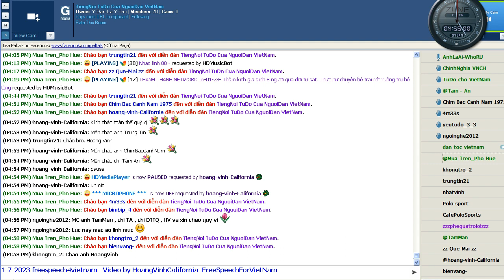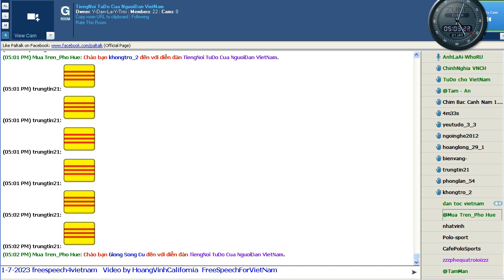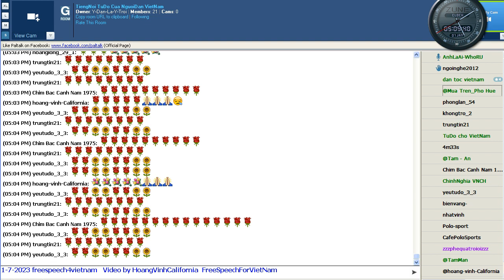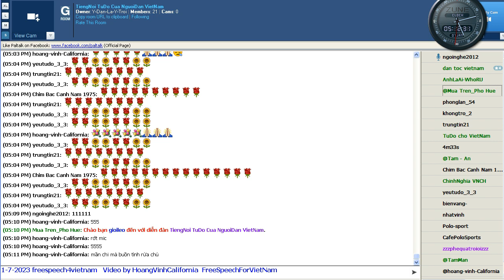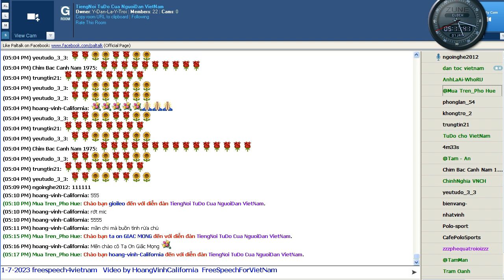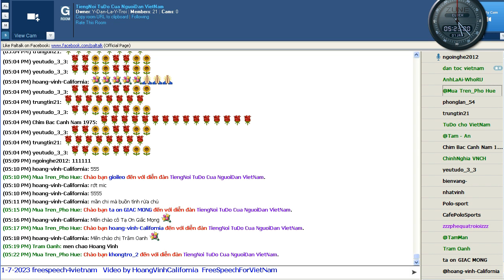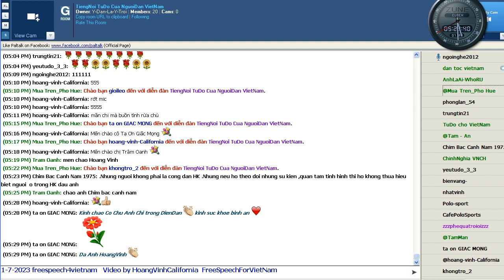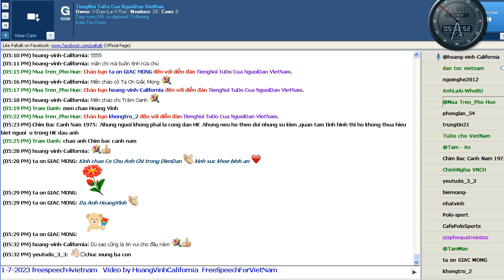1-7-2023 Paltalk DD TNTDCNDVN by HVCali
1-7-2023 Paltalk DD TNTDCNDVN by HVCali @5pm